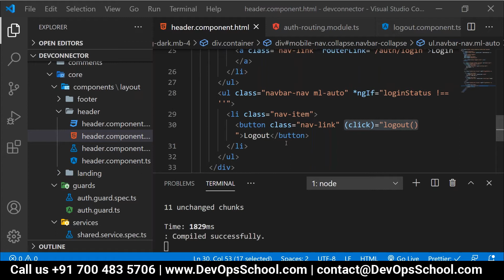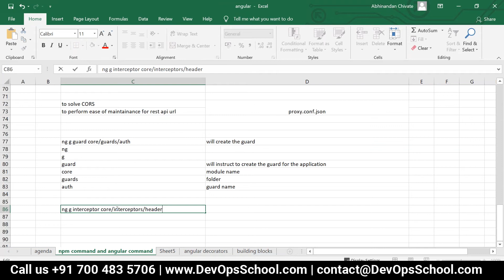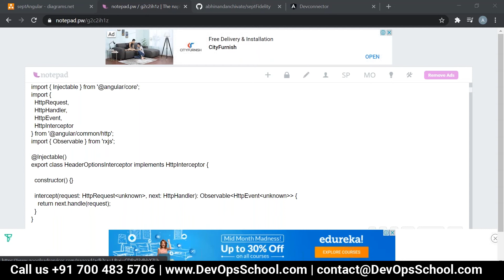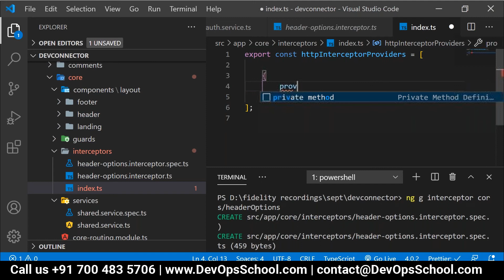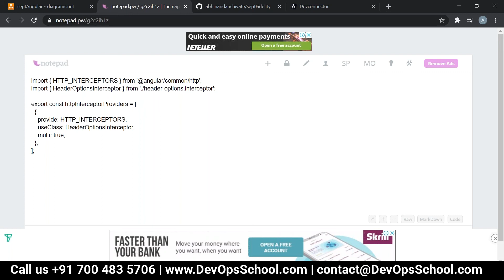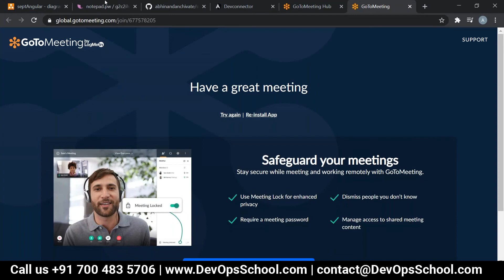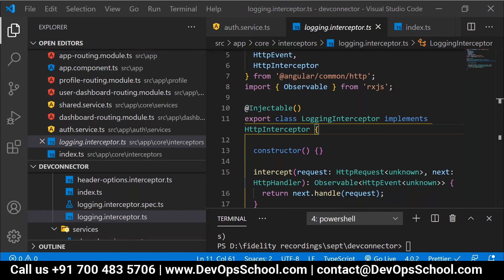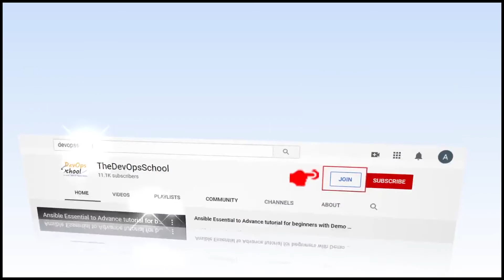Angular JS Advance Tutorials September 2020 - Session 3 { Part 05 Out 06 }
Agenda
👉 Introduction to Selenium and its features
👉 Setting up the Selenium environment
👉 Understanding the basic structure of Selenium WebDriver
👉 Identifying web elements using various locators
👉 Handling different types of web elements
👉 Writing effective XPaths and CSS selectors
👉 Synchronizing test execution with Implicit and Explicit Waits
👉 Working with Frames and Windows
👉 Handling Alerts and Pop-ups
👉 Executing JavaScript commands using Selenium WebDriver
👉 Creating Test Cases using TestNG framework
👉 Data-driven testing using TestNG Data Providers
👉 Running tests in parallel using TestNG
👉 Generating Test Reports using TestNG
👉 Integrating Selenium with Continuous Integration tools (Jenkins)
👉 Implementing Page Object Model (POM) design pattern
👉 Test automation using Selenium Grid
👉 Handling multiple browsers and platforms using Selenium Grid
👉 Best practices for writing efficient and maintainable Selenium tests
👉 Troubleshooting common Selenium errors and issues.

Top 10 Certifications in the world
1. DevOps Certified Professionals (DCP)

2. Site Reliability Engineering Certified Professionals (SRECP)

3. DevSecOps Certified Professionals (DSOCP)

4. Master in DevOps Engineering (MDE)

5. Kubernetes Certified Administrator & Developer (KCAD)

6. GitOps Certified Professional (GOCP)

7. Master in Observability Engineering (MOE)

8. MLOps Certified

9. DataOps Certified Professional (DOCP)

10. AiOps Certified Professional (AIOCP)